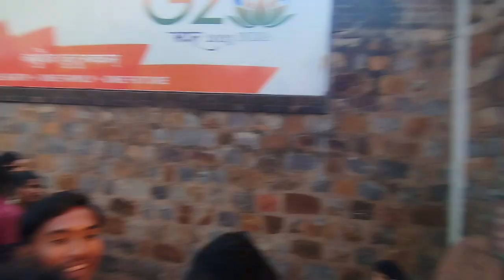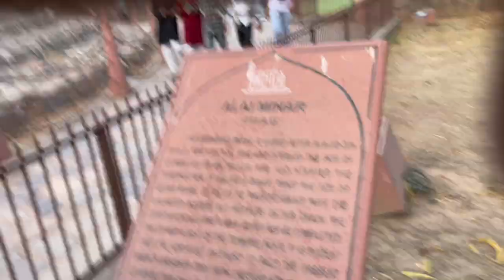Qutub Minar | Qutub Minar Delhi History, Tour, Ticket Price, Timings, Nearest Metro Station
Welcome to Rajavlogs, your daily dose of adventure and entertainment! Join me on my thrilling journey as I explore the world and share my experiences with you. From breathtaking travel destinations to exciting challenges, you'll never know what awaits you in each episode.

qutub minar delhi vlog, qutub minar complex, qutub minar complex vlog, qutub minar delhi, qutub minar, qutub minar inside video

1. History (qutub minar history in hindi, qutub minar history in english)

Qila Lal Kot:

It was built by the Rajput Tomar ruler Anang Pal II. The original walls were extended westwards to what is now the best-preserved part of the complex. The Chauhan rule saw further expansion into the fortified area that became Qila Rai Pithora.

Tomb of Imam Zamin:

It stands on east of the Alai Darwaza. A native of Turkestan, Zamin came to India during the reign of Sikandar Lodi (AD 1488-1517).

Alai Darwaza:

It was conceived to be the main gateway to the ambitious extension of the Quwwat-ul-Islam Mosque undertaken by Alauddin Khalji in the early fourteenth century.

Qutb Minar:

The Qutb Minar, a 13th century masterpiece, stands tall as an iconic structure. Though initially linked to practical use, its construction under Qutbuddin Aibak was only partially completed in his time. Enriched by Indian-Islamic fusion, its first level showcases intricate floral motifs, Quranic verses, and bells. Successors Iltutmish and Firoz Shah Tughlaq expanded and embellished the minaret, marking an architectural journey through dynasties.

Quwwat-Ul-Islam Mosque:

Jami Masjid, or Quwwat-ul-Islam Mosque, Delhi's first post-conquest mosque (12th century). Built by Sultan Qutbuddin Aibak on ruins of 27 Hindu-Jain temples. Expanded by subsequent rulers. Expansion of the mosque continued after Aibak's death by Iltutmish's, in 1230. Further additions by Alauddin Khalji (AD 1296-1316) in the later part of his reign led to a substantial expansion of the mosque.

The Iron Pillar. Standing at the centre of the Quwwat-ul-Islam Mosque, the Iron Pillar, an intriguing piece, a marvel of architecture and traditional knowledge, with its austerity and natural brilliance has never ceased to amaze tourists for the way it has resisted corrosion through the last 1,600 years.

Iltutmish's Tomb: This self-built tomb of the second ruler of the Slave Dynasty, Shamsuddin Iltutmish's, built in AD 1235 sits along the north-west corner of the Qutb Complex.

Alai Minar:

This incomplete minaret that lies within the northern boundaries of the Qutb Complex was started by

Alauddin Khalji to commemorate his victory in the Deccan campaigns.

Q: What is the price of Qutub Minar ticket? (qutub

minar delhi ticket) • Indian Tourists: 40 Rs (Cash)/35 Rs (ATM or Debit Card)

• Foreign Tourists: 600 Debit Card) Rs (Cash)/550 Rs (ATM or

Q: What is the time to visit Qutub Minar? Or what are Qutub Minar timings? A: Qutub Minar remains open on all days of the week, and the visiting timings are from 7:00 am to 5:00 pm.

Q: Which metro station is near to Qutub Minar? Or

what's the nearest metro station to Qutub Minar in Delhi? (qutub minar delhi nearest metro station)/ (qutub minar delhi main kaha hai) A: The nearest metro station to Qutub Minar in Delhi is

Qutub Minar Metro Station on Yellow Line

Q: Which day Qutub Minar is closed? (qutub minar

delhi timing)

A: 10:00 am to 5:00 pm. Qutub Minar Delhi remains open for tourists all days except Sunday.

Q: What is not allowed in Qutub Minar?

A: No food is allowed inside the Qutub Minar, except drinking water. Toilet and wash room facilities are

available next to the ticket counters.